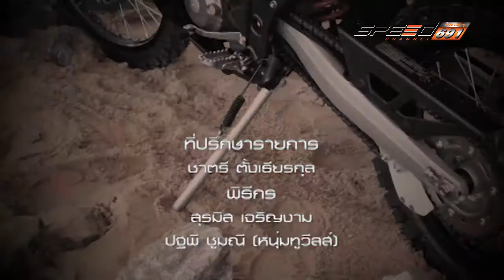SPEED ZAA 27 11 59 B4